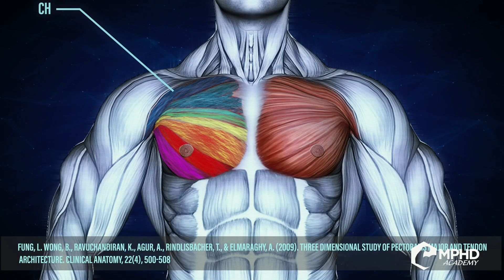Dr. Testosterone: How Insulin Causes Bubble Guts In Bodybuilding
Dr. Testosterone details the science behind why insulin causes distended stomaches - also known as bubble guts.

For the past decade or so, there has been a strong criticism against many pro bodybuilders for the appearance of their stomaches. Specifically, there seems to be an increase in distended stomaches, often called bubble guts, on the pro stage. These bubble guts go against the aesthetic and conditioning required of a successful bodybuilder. So why do we keep seeing them so often in this modern era of competitors? Many have pointed to the possible use of insulin as the cause. In our latest GI Exclusive interview, Dr. Testosterone explains the science behind why insulin can case bubble guts in bodybuilding.